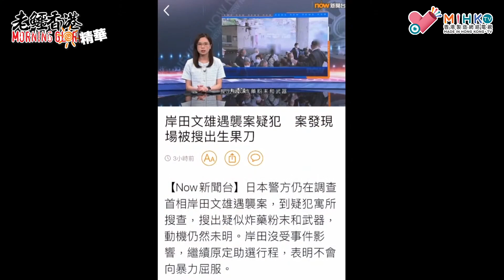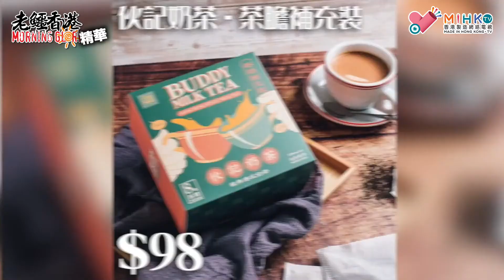20230417《老鱷香港Morning Glory》精華：港區國安法天涯海角都執法！留日生返港被控臉書煽獨遭逮？香港人海外言論自由遭褫奪！恐懼令反對派人士回港有陰影？進星又有美食推介！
美國之音（VOA）14日報導，一名香港留學生在日本發網文返港後隨即被捕，引發日本學者擔憂，「港版國安法」不只箝制香港在地的言論自由，甚至不放過旅居外地的港人。

報導指出，香港警方上月在秀茂坪區拘捕一名23歲女性，指控她涉嫌在臉書發布煽動港獨的文字。

日本東京大學社會學教授阿古智子3日在日本雅虎網站撰文披露這起事件，並確認涉案人是她熟悉學生的女友，被捕者遭控觸犯「煽動分裂國家罪」。當事人已獲保釋，下個月將得知是否被起訴，她的護照已被當局沒收，無法返日繼續學業，阿古智子呼籲她就讀的大學應考慮對她線上授課。

阿古智子說，十分擔心這起事件影響在日的港生及中國大陸學生，並造成老師指導學生寫論文和報告都得格外小心。這個學生就是隨便寫自己的意見，回香港就被抓了，她的男友也沒想到怎麼人就這樣被捕，因為她不是從事政治運動，就是抒發感想而已，在日本這很自然沒什麼特別，這種事都不被允許該怎麼辦？

阿古智子指出，中國大陸的影響力比日本強，即使人在它國，中國大陸仍可透過網路，控制發訊者的言論和舉止，這是很嚴重的現實，日本政府還沒認真面對，大學也是如此，「包括我工作的東京大學」。

香港立法會前議員區諾軒2020年負笈東京大學攻讀博士，2021年初回港時被捕，而且是民主派初選案的47名被告之一。

正在東京大學修讀碩士的前香港區議員葉錦龍告訴美國之音，這起事件反映港版國安法生效時，香港本地及海外港人的普遍擔憂，那就是只要（中共）政權不滿意，即可藉口依據國安法抓人。更值得擔憂的是，就算被盯上的港人並未返港，而是前往與香港簽署引渡協定的國家和地區，只要港府發布通緝令，被追緝對象的所在國政府照樣可以予以逮捕，這就是國安法最令人感到恐怖、恐懼的。

據香港律政司網頁，雖然香港與日本並沒有簽移交逃犯協定，但簽訂刑事司法互助協定，因此葉錦龍說，港版國安法不只影響香港人，也影響日本人。

葉錦龍指出，好比上個月，北京當局藉口間諜罪，逮捕年逾50駐中國大陸的日本藥廠高層，顯示無論港人、中國人還是外國人，只要是中國大陸認定就算觸法。因此若是某個日本人在日本的言行被界定違反國安法，一旦赴中或赴港入境被捕，可能以後都回不了日本，如此當然會影響包括日本在內的各國言論自由。

關注香港人權的東京大學訪問研究員潘嘉偉表示，香港女大生發網文返港被捕，以致在日港人紛紛感到驚訝和擔憂，甚至不敢回香港，因國安法無限延伸，跨國侵犯言論自由，在日港人除非不返港，否則必定自我審查。

港警就這起「臉書煽獨」案回覆明報指出，舉凡危害國安的行為都是非常嚴重罪行，必定依法防範、制止和懲治，並依據香港國安法第37和38條聲稱，「任何人」在外地觸犯上述法條均視同犯罪，應依法處理。

第41屆《香港電影金像獎》「最佳電影」由《給十九歲的我》奪得，聯合監製聯同一班幕後上台攞獎， 聯合導演郭偉倫在台上代張婉婷讀出一封致謝詞：「過去一段時間，由羅啟銳死亡的黑洞到《十九歲》面世，瞬間令我可躲進可以栽培美麗植物的小花園，再因為一場風波，將我一投掉進一個漆黑的森林，這一切令我領悟人生的無常，但係板本龍一臨終的一句說話俾我好大嘅啟發，藝術千秋 人生朝露，多謝呢段時間仍然給我支持同鼓勵嘅人，多謝業界對呢部電影肯定，令我黑暗當中漸漸見到曙光，讓我知人生雖然處於低谷，但仍然意味着前路只有向上的可能性，感謝石校長畀我哋嘅呢個任務，我哋今生無悔。感謝所有參與拍攝嘅同學們，感謝你哋對自己，面對觀眾嘅勇氣，更感謝十年同我哋同甘共苦嘅團隊，人生有幾個十年呢？可以畀大家去追逐一個夢想，一齊面對高山低谷，最重要嘅係呢十年嘅磨練，令我哋成為莫逆之交。」

銀行過數:

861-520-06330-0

- OR -

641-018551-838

- OR -

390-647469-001